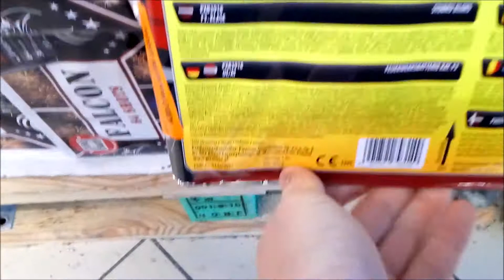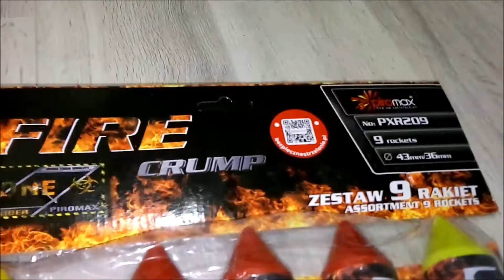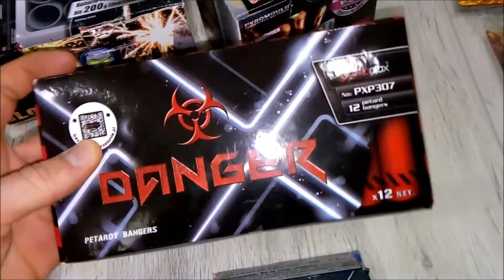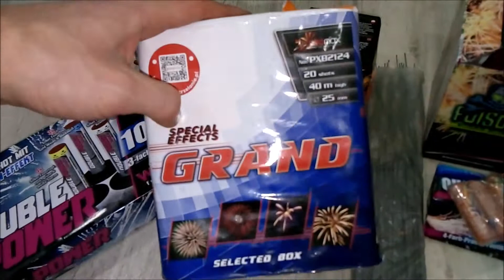Silvester Einkaufstour in Polen 2019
Hier meine Einkaufstour von Silvester 2019/ 2020 in Polen. Eingekauft habe ich beim Supermarkt Dino und habe dort einige Aufnahmen gemacht von den Produkten die es zu kaufen gibt. Viel spaß!